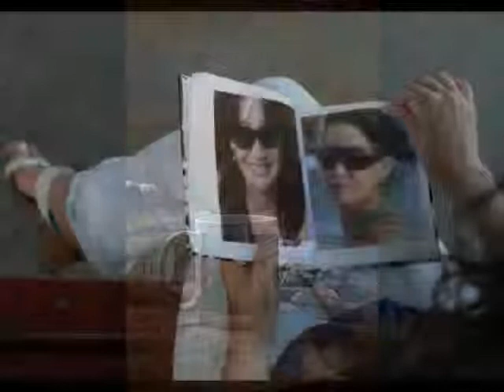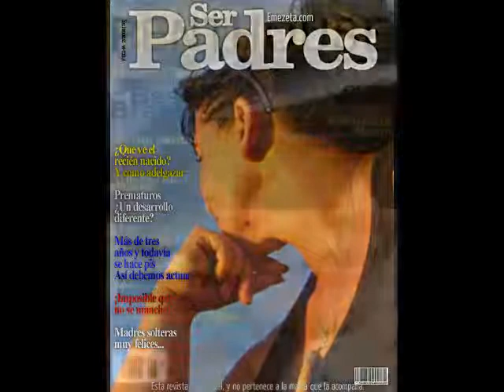María Magazine.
-   María Magazine   -   (Nov2010)
-   El Médano, Tenerife Sur